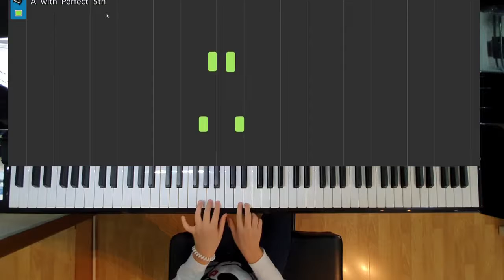Ilonka Pucihar - Vrabček in sinička se pogovarjata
Ilonka Pucihar - Birds talking

Book:
Moj prijatelj klavir 1

Played on upright piano:
Kawai K-200 ATX3 Anytime